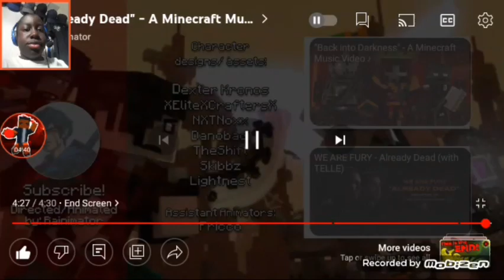David Reacts To Already Dead [A Minecraft Music Video]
I'm going to make a video on a random game tomorrow lol